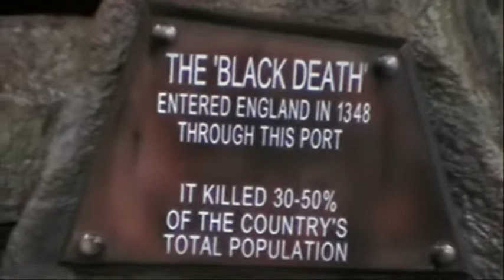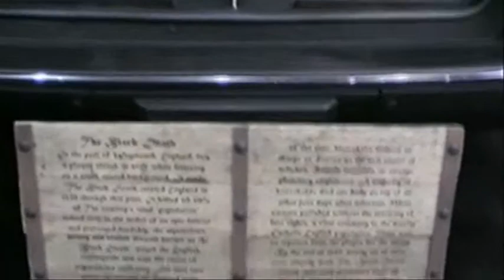The Black Death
2007 Cadillac Escalade built by Installer Institute for CES.
for more information.